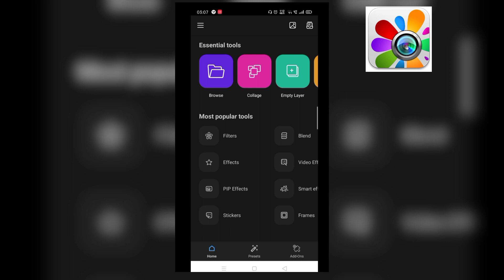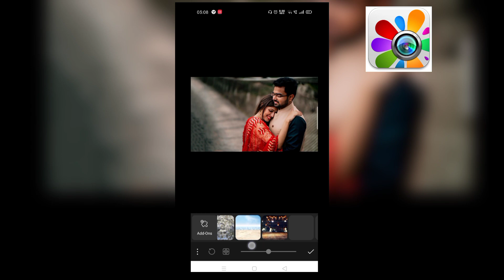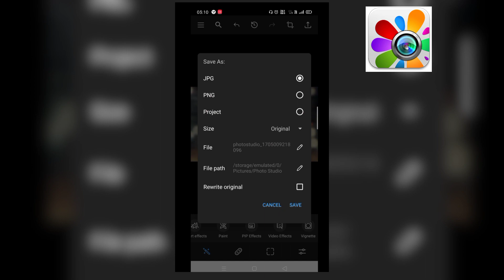couples and wedding love photo editing tutorial| create amazing photo using photo studio editing app